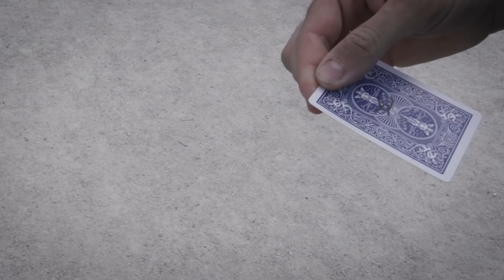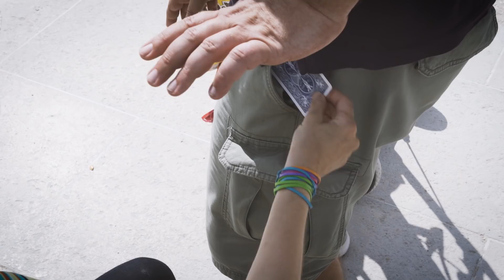De la magie de rue à Paris !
Petite journée sympatique avec la French Street Magic Tour lors de leur passage à Paris.

Suivez nous !